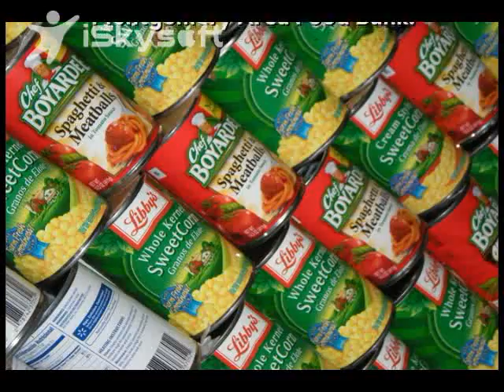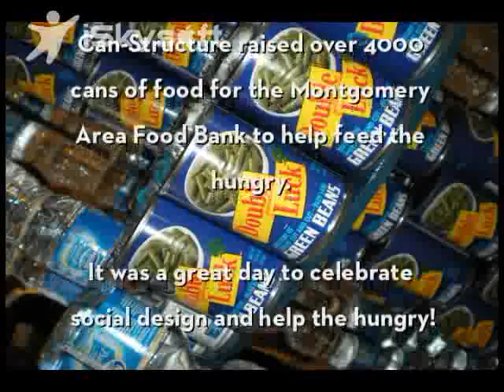Goodwyn, Mills & Cawood presents Can-Structure 2011 Montgomery, Alabama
Montgomery, AL October 22nd-- the 3rd annual Can-Structure event was held at the Shoppes at EastChase on Saturday, October 22nd from 8AM to noon. Overseen by Goodwyn, Mills and Cawood Architects and Engineers, area High School Students created elaborate structures made entirely from canned food items. Can-Structure raised over 4000 cans of food for the Montgomery Area Food Bank to help feed the hungry.

Brewbaker Tech came in first place and won the viewer's choice award for their "Fountain of Youth", Jefferson Davis came in second and Montgomery Catholic came in third.

It was a great day to celebrate social design and help the hungry!